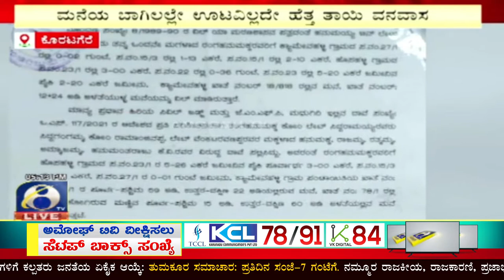ಕೊರಟಗೆರೆ ತಾಲೂಕು ಬುಡ್ಡಯ್ಯನಪಾಳ್ಯ ಗ್ರಾಮದಲ್ಲಿ ನಡೆದಿರುವ ಅಮಾನುಷ ಘಟನೆ | AMOGGH TV